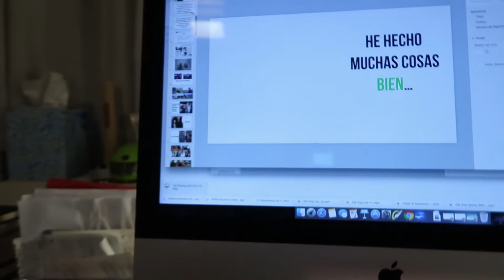TRYING DIRTY LEMON & HEADING BACK HOME! | CMVlog 047